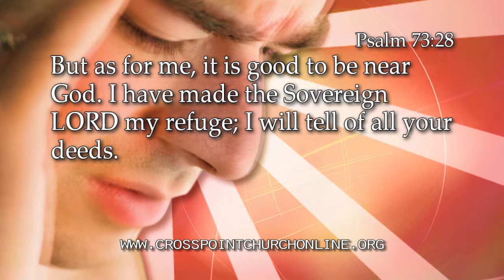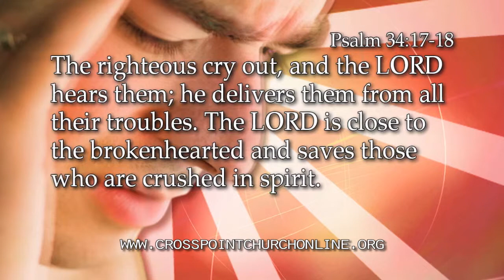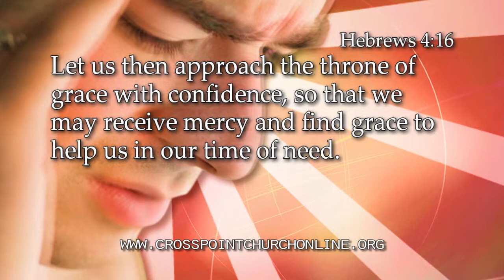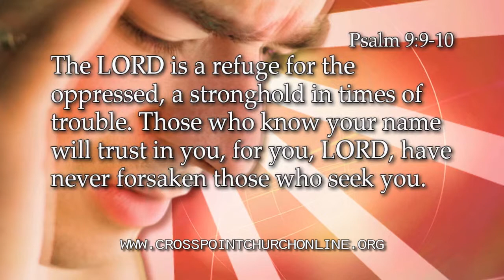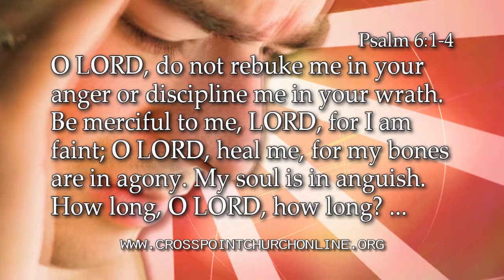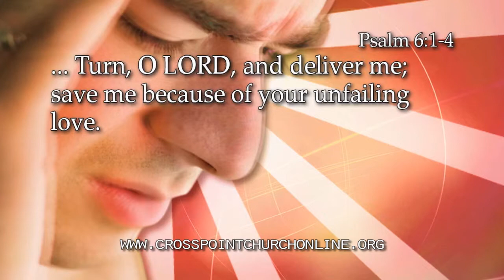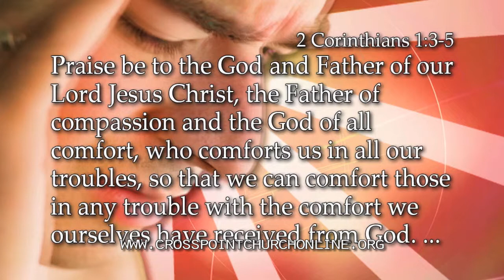Drawing Near To God In Your Pain - HD Version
But as for me, it is good to be near God. I have made the Sovereign LORD my refuge; I will tell of all your deeds. Psalm 73:28

1. When you are hurting.

The righteous cry out, and the LORD hears them; he delivers them from all their troubles. The LORD is close to the brokenhearted and saves those who are crushed in spirit. Psalm 34:17-18

2. When you need help.

God is our refuge and strength, an ever-present help in trouble.  Psalm 46:1

The name of the LORD is a strong tower; the righteous run to it and are safe. Proverbs 18:10

Let us then approach the throne of grace with confidence, so that we may receive mercy and find grace to help us in our time of need.  Hebrews 4:16

The LORD is a refuge for the oppressed, a stronghold in times of trouble. Those who know your name will trust in you, for you, LORD, have never forsaken those who seek you. Psalm 9:9-10

3. When you are trying to heal.

O LORD, do not rebuke me in your anger or discipline me in your wrath.  Be merciful to me, LORD, for I am faint; O LORD, heal me, for my bones are in agony. My soul is in anguish. How long, O LORD, how long? Turn, O LORD, and deliver me; save me because of your unfailing love. Psalm 6:1-4

Praise be to the God and Father of our Lord Jesus Christ, the Father of compassion and the God of all comfort, who comforts us in all our troubles, so that we can comfort those in any trouble with the comfort we ourselves have received from God. For just as the sufferings of Christ flow over into our lives, so also through Christ our comfort overflows. 2 Corinthians 1:3-5